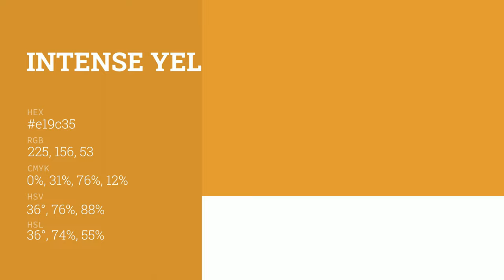Intense Yellow color e19c35 hex color - Yellow color - Cool color e19c35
What color is Intense Yellow ? e19c35 hex color - Yellow color - Cool color e19c35

Hex e19c35 Color Code is also known as Intense Yellow color.